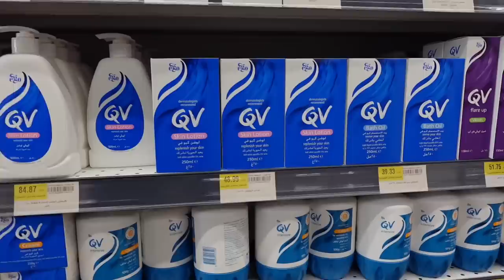vlog#17 (decorate my ipad w me + family dinner)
stickers from @its.mjrh on instagram